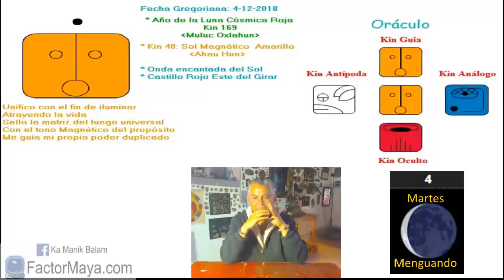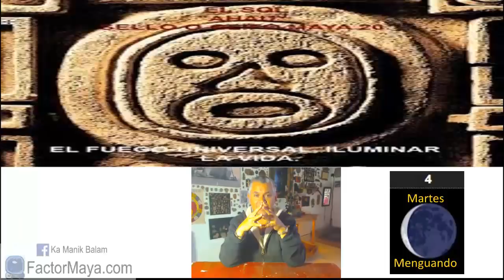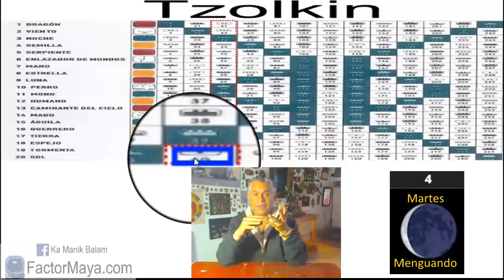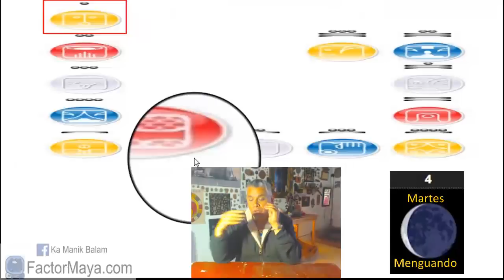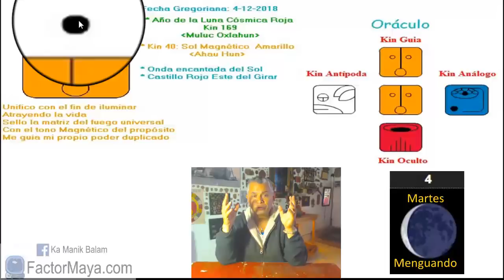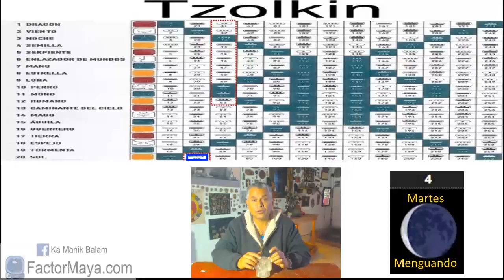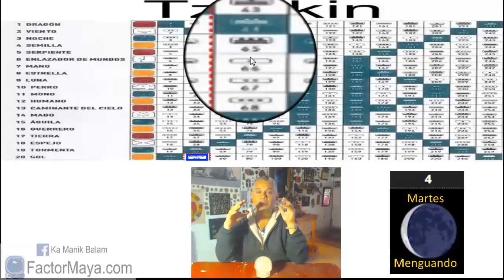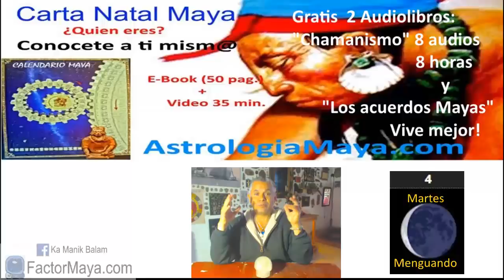Sabiduria Maya. Martes 4 Diciembre 2018. Onda encantada Sol Magnetico. “Hun Ahau”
El Sol, “Kinich Ahau” es el dador de vida en este plano terrenal. Nos ilumina a tod@s por igual, sin importar si estamos trabajando nuestra luz o sombra. Nos ama incondicionalmente. Estos 13 dias se nos invita a practicar realmente el amor incondicional, sin condiciones. Amar incondicionalmente, no es soportar abusos. Aprender a poner limites amorosamente. Ahau es el despertar, para despertar, es necesario liberarnos de todos los condicionamientos que se nos han impuesto. Nuestra misión, es nuestra pasión. Integrar nuestro sol y sombra.
Gratitud infinita!